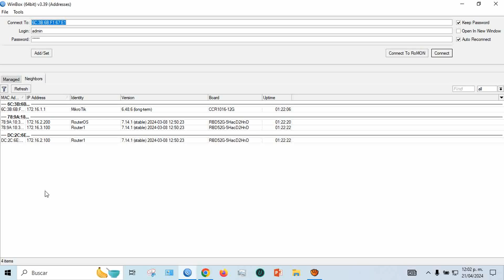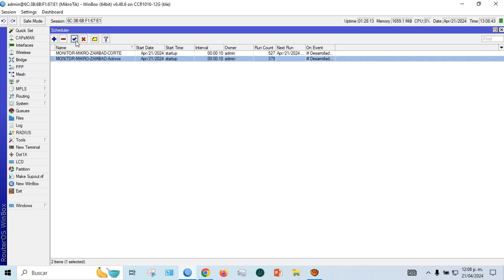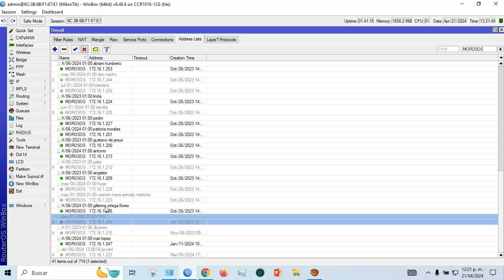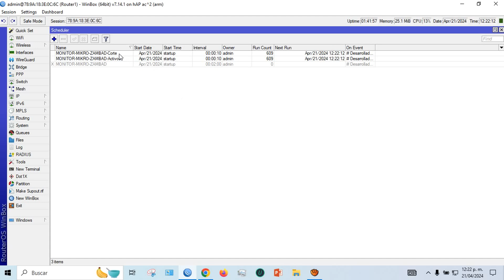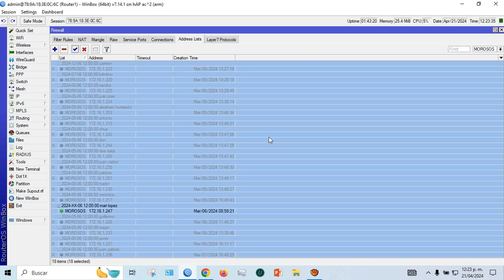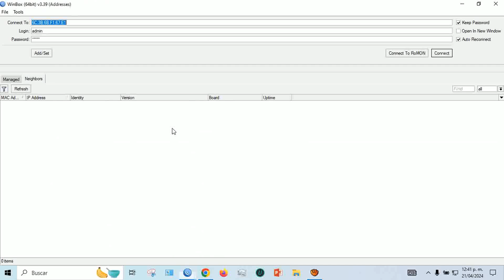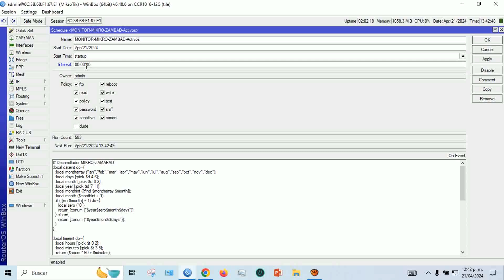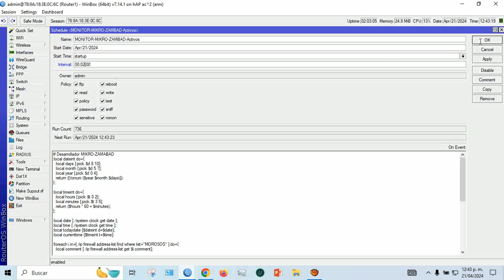Complemento para Bloqueo de Clientes MOROSOS por Fecha Y Hora de Vencimiento para v6 y v7 GRATIS